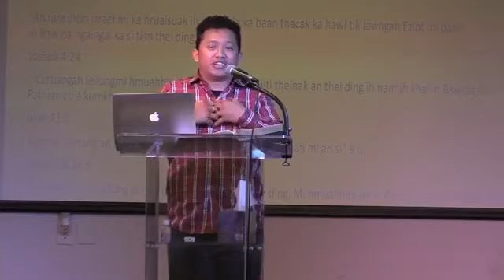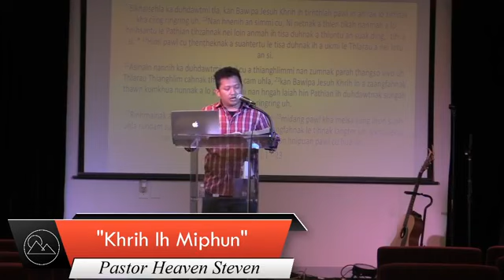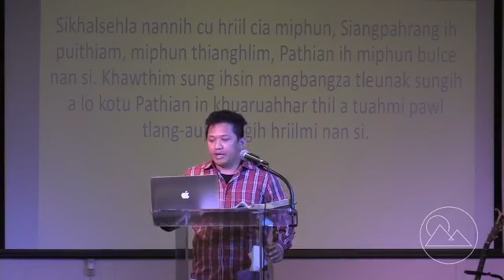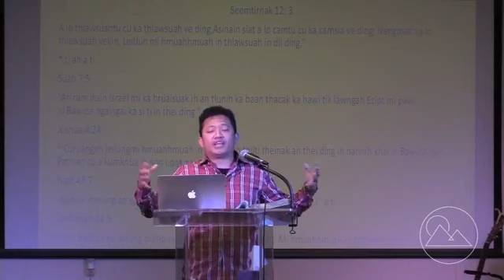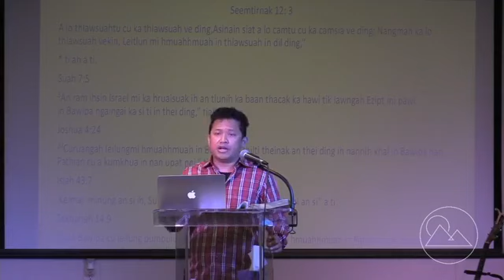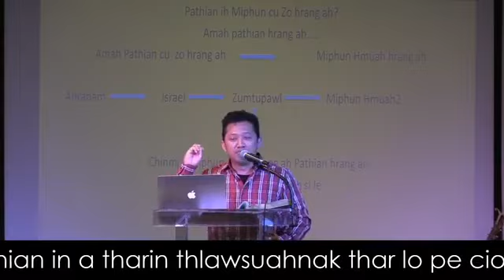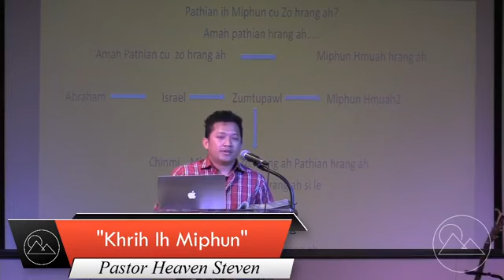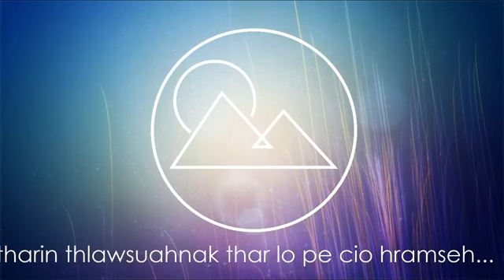Steven Heaven Van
Pastor Steven Heaven Van hi, Falam Christian Church of Indianapolis ah Youth pastor tuan rero lai asi.  FCCI ah kawhhran member 260 lenglo an um. Kan dung kum khalah, North Africa (Morocco) ah student missionary in a feh.